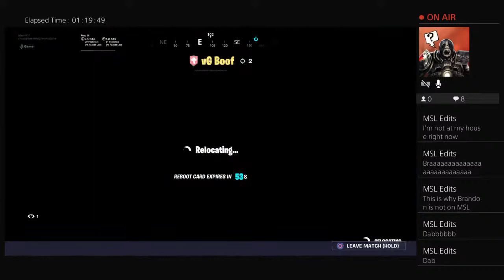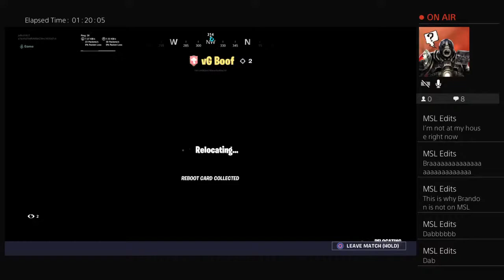Clapper mc clapperson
Hope you guys enjoy the vids:)